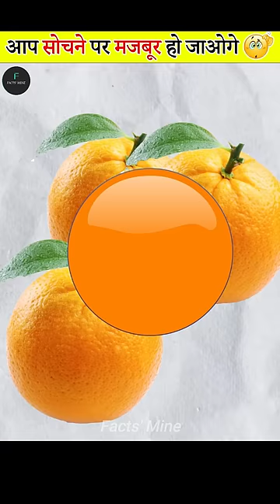Thoughts that will Blow Your Mind🤯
Here are some thoughts that will blow your mind. Watch this interesting video to know more Amazing facts.